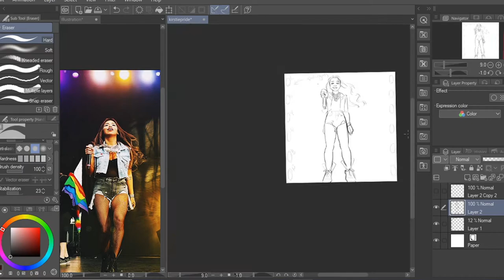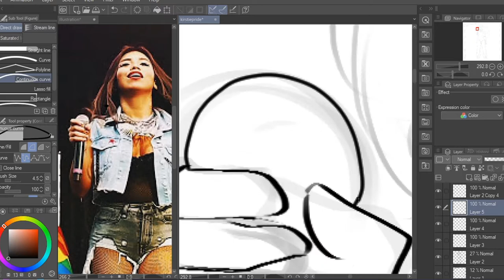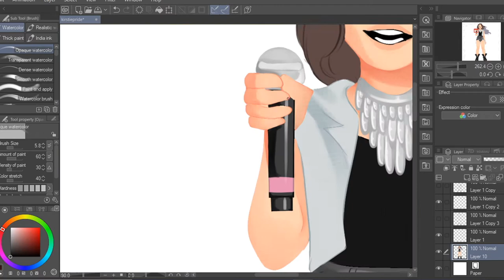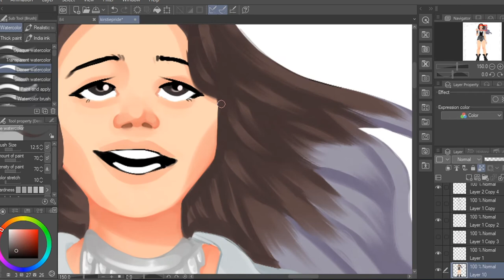PRIDE SPEEDPAINT - KIRSTIN MALDONADO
Hi!! I'm back after a long long time! I've been drawing a lot and decided to record this one. I'm working on an animatic so you can hopefully expect that soon ;)